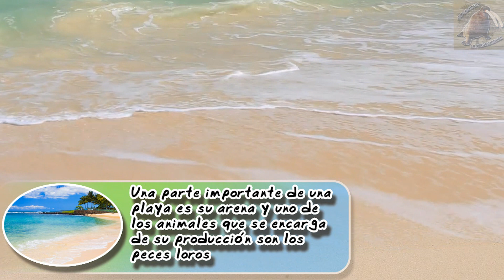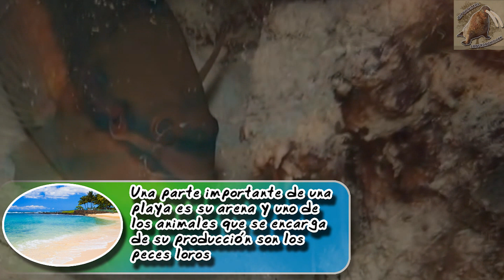Como se forma la arena de las playas |La verdad de la arena| (Zoológico virtual) | ¿Sabias Qué?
Como se forma la arena de las playas